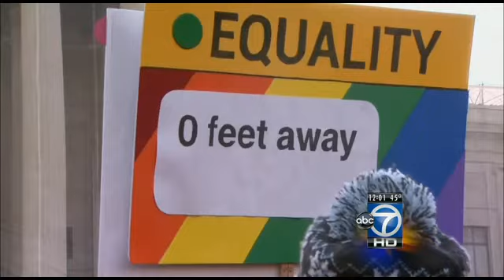Supreme Court hears same-sex marriage cases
The Supreme Court is suggesting it could find a way out of the case over California's ban on same-sex marriage without issuing a major national ruling on whether gays have a right to marry.